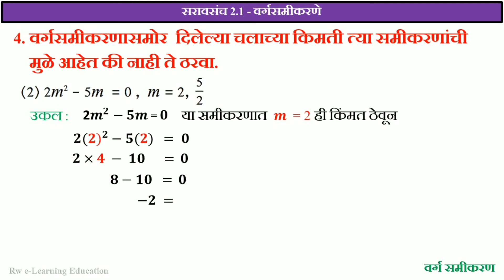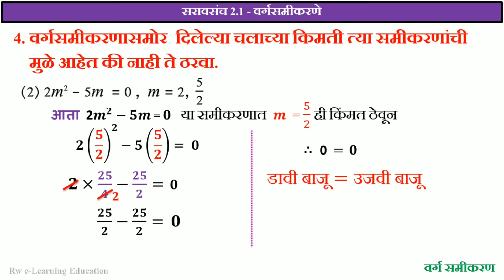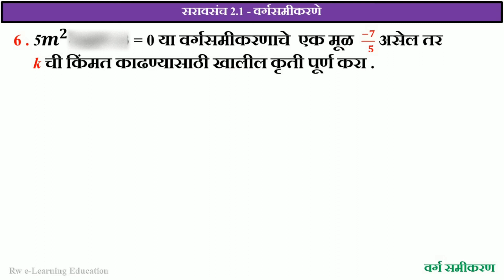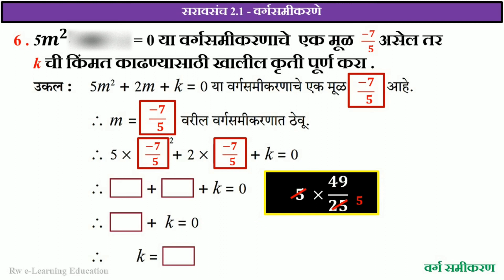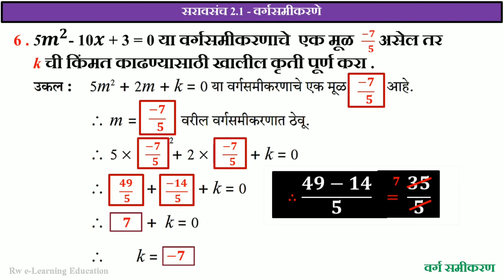सरावसंच 2.1 | भाग - 2 | वर्ग समीकरण | वर्ग 10 वा | बीजगणित | मराठी माध्यम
आज च्या video मध्ये आपण सोडवणार आहोत सरावसंच 2.1 | भाग - 2 | वर्ग समीकरण | वर्ग 10 वा | बीजगणित
या विडियो चा भाग  1 ची link खाली दिली आरहे.

आपल्याला हा व्हिडिओ आवडला असेल तर कृपया यासारखे अधिक मूलभूत व्हिडिओ मिळविण्यासाठी
आपण आमच्या YouTube चॅनेल ला अधिकाधिक videos like आणि share करुन समर्थन देऊ शकता. तुमच्या सर्व प्रेम आणि समर्थनाबद्दल धन्यवाद..
Video पाहण्यासाठी धन्यवाद
Have a good day... by Rakesh Wankar